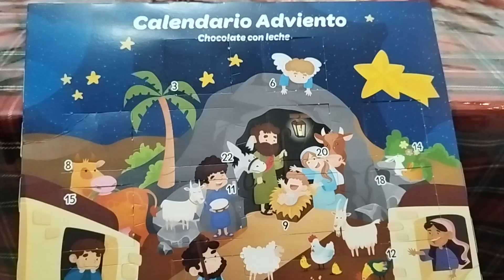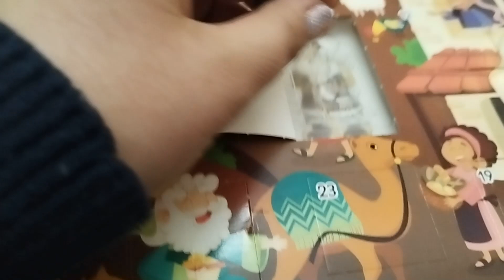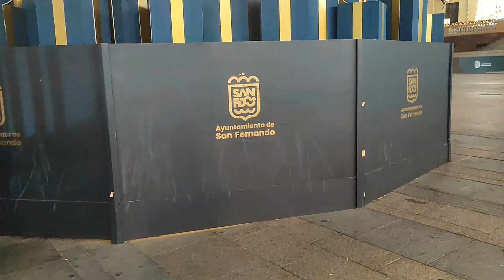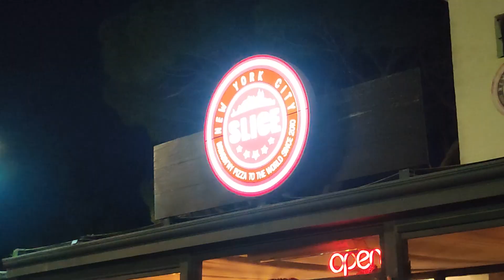🎄 VLOGMAS: NOCHEBUENA + RECETA PATÉ MARISCO + LAS LUCES MÁS BONITAS 😍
▶ LINK WEWARD (APP que te da puntos contando los pasos que das cada día y que puedes canjearlos por dinerito o vales de descuento)
- CÓDIGO PARA QUE TÚ Y YO RECIBAMOS PUNTOS: L+BE-7f+45
No es publicidad.

Todos los derechos del contenido de este canal reservados.